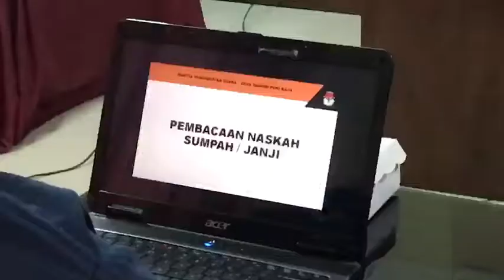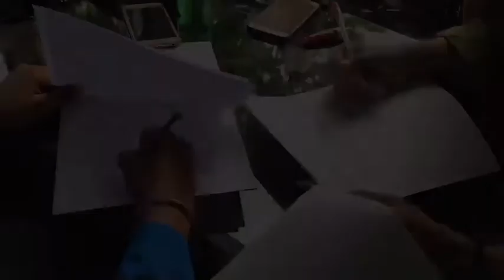Menciptakan Pemilu Damai dan Demokratis di Desa Dangin Puri Kangin dan Dangin Puri Kaja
Pemilu merupakan sarana yang tersedia bagi rakyat untuk menjalankan kedaulatannya dan merupakan lembaga demokrasi. Pelaksanaan pemilu dilaksanakan secara serentak tanggal 17 April 2019, untuk memilih wakil-wakil rakyat yang berasal dari rakyat, dipilih oleh rakyat dan bekerja untuk kepentingan bersama rakyat. Pemilu tahun 2019 ini diselenggarakan juga memilih Presiden dan Wakil Presiden.
Desa Dangin Puri Kangin dan Dangin Puri Kaja adalah desa yang terletak di Kecamatan Denpasar Utara Kodya Denpasar, juga melaksanakan pesta demokrasi serentak untuk memilih Presiden dan Wakil Presiden, DPRRI, DPD,DPRD Tk I dan DPRD Tk II. Program kerja yang dibuat adalah "Menciptakan Pemilu Damai dan Demokratis” dengan melibatkan mahasiswa sebanyak 26 orang, kelompok-kelomok masyarakat seperti lansia, PKK, karang taruna, dan SIT. Tahapan program terdiri dari observasi lapangan, sosialisasi tatacara pemilihan yang benar dari cara mencoblos, pelipatan surat suara sampai memasukkan ke kotak suara masing-masing. Pelaksanaan program pemilu damai terlaksana dari tanggal I April s,d, 30 April 2019. Secara umum program berjalan baik dan lancar atas dukungan dan kerjasama warga Desa Dangin Puri Kangin dan Desa Dangin Puri Kaja. Capaian dari program ini adalah setiap warga menggunakan hak pilihnya dengan benar dan mampu mengikuti pesta rakyat secara demokratis.